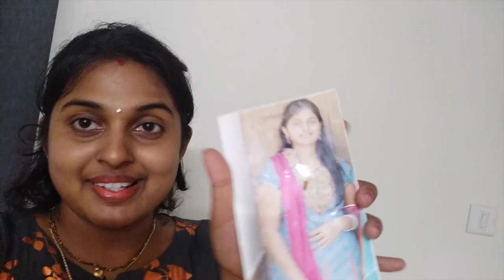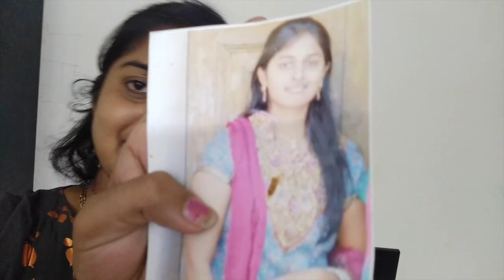Reason Behind My Irregularity ?? Indian Mother Untold Story || Blossoms Of Happiness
Hello Everyone,
Reason Behind My Irregularity ?? Indian Mother Untold Story